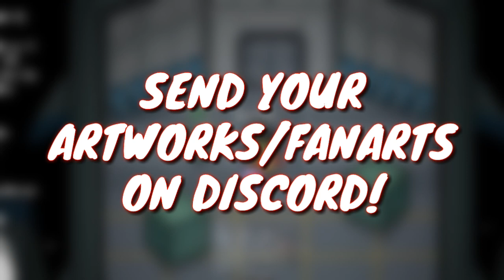Among Us: All Easter Egg Paintings On Airship In 1 Minute | Ep. 3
All Easter Egg Paintings On Airship In 1 Minute | Among Us Shorts Ep. 3